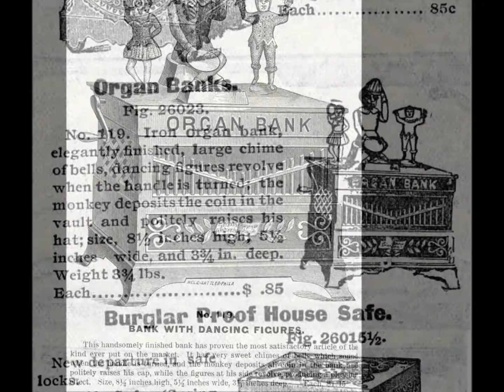Organ Mechanical Bank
This is one of three types of Organ Banks designed by Keyser & Rex in the 1880's.  They are very lively and colorful banks (and a bit noisy).  The one featured in this video is a Book of Knowledge reproduction.